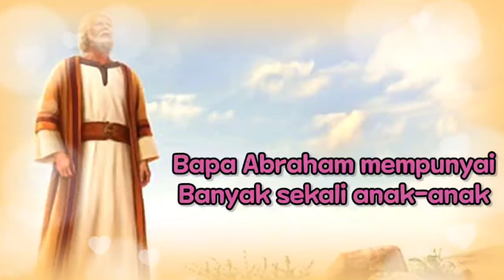Instrument Lagu Sekolah Minggu " Bapa Abraham" + lirik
Bapa Abraham

Bapa Abraham mempunyai
Banyak sekali anak-anak
Aku anaknya dan kau juga
Mari puji Tuhan 2x